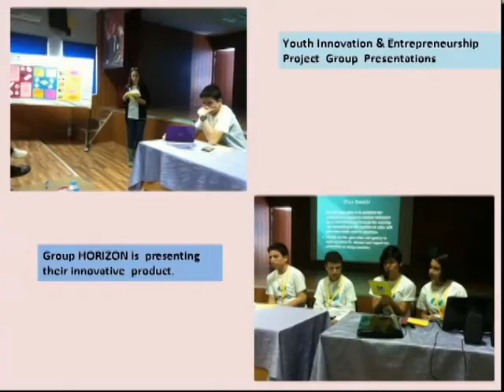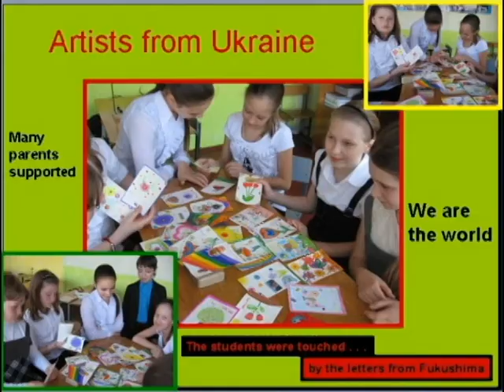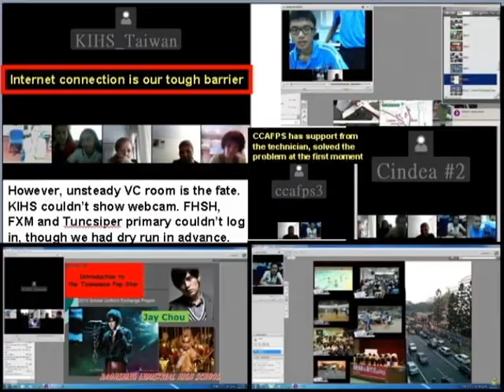SUE final VC on May 30th 2012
Share our SUE project final report VC---May 30th, 2012